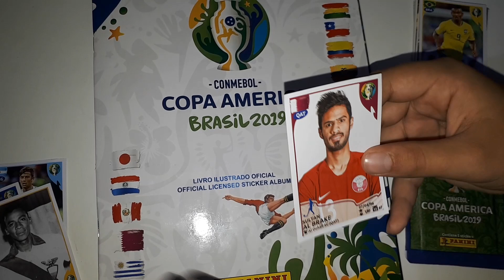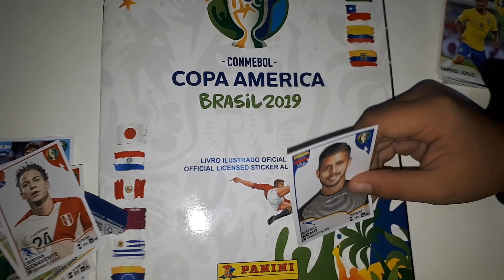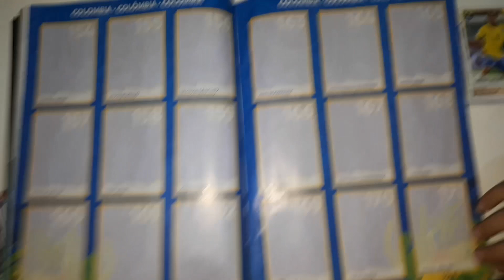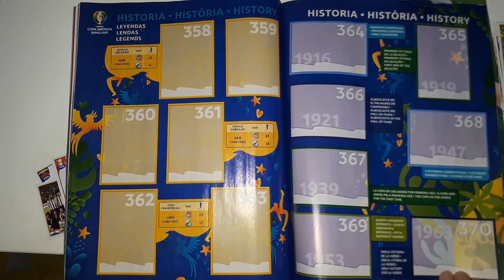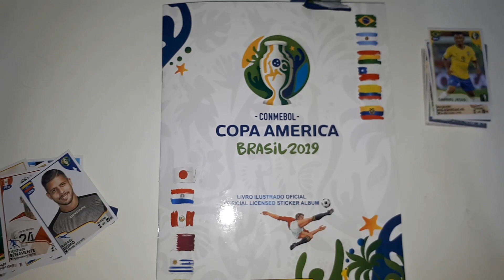Mostrando o Álbum da Copa América 2019 e abrindo mais pacotinhos!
Hoje vamos mostrar os detalhes do álbum da Copa América 2019 e abrir mais pacotinhos, veio argentino importante!